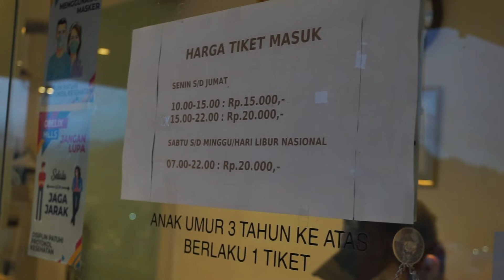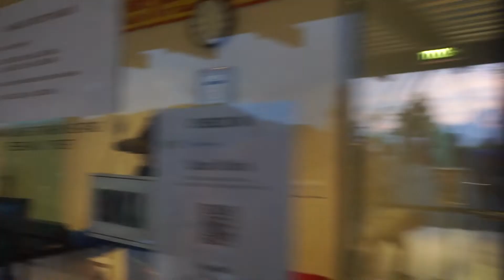Obelix Hills [Wisata Jogja Terbaru]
Obelix hills ini berlokasi di Dusun Klumprit I,II, kelurahan wukiharjo, kapanewon prambanan, Kabupaten Sleman yang terletak di atas bebatuan purba yang memang menawarkan tempat wisata yang instagrammable.

Nah, Untuk tiket masuk Obelix Hills berapa?

Setiap Senin-Kamis  mulai 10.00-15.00 WIB   harga tiket masuk Rp15.000
Setiap Senin-Kamis  mulai 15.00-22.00 WIB   harga tiket masuk Rp20.000

Dan untuk hari Jumat-Minggu serta libur nasional buka mulai dari pukul 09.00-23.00 WIB, dengan tiket masuk Rp20.000